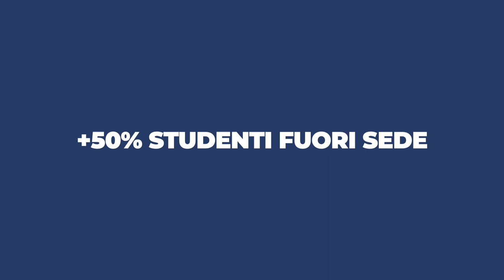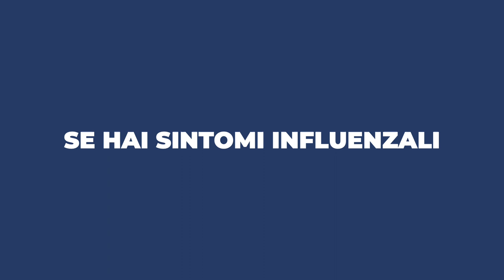Elementi conoscitivi per un comportamento responsabile nei confronti di se stessi e degli altri.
Come possiamo proteggerci dal Covid-19? Quali procedure di monitoraggio ha attivato l'Ateneo? Cosa succede se durante una lezione il docente o lo studente presentano sintomi attribuibili al Coronavirus?

A questi e a molti altri interrogativi risponde il webinar di Uniurb “Elementi conoscitivi per un comportamento responsabile nei confronti di se stessi e degli altri”.

Conduce Orazio Cantoni, Professore Ordinario di Farmacologia.

Discutono: Mauro Magnani, Professore Ordinario di Biochimica; Giorgio Brandi, Professore Ordinario di Igiene Generale e Applicata; Piero Sestili, Professore Ordinario di Igiene Generale e Applicata.